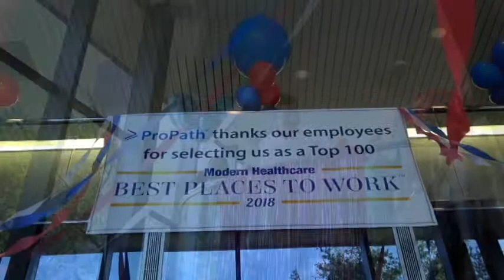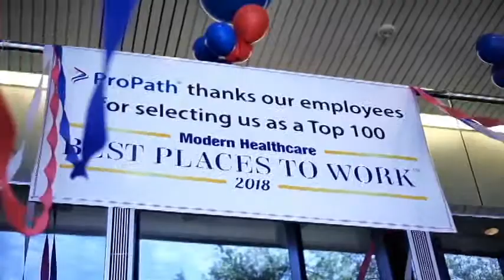ProPath Receives Best Places to Work Award from Modern Healthcare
ProPath's President, CEO and Chairman, Cory A. Roberts, M.D. gives a speech at the main ProPath offices and thanks all employees for making ProPath a great place to work.